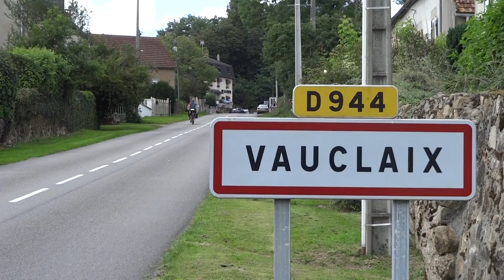Logis Hôtel de la Poste à Vauclaix